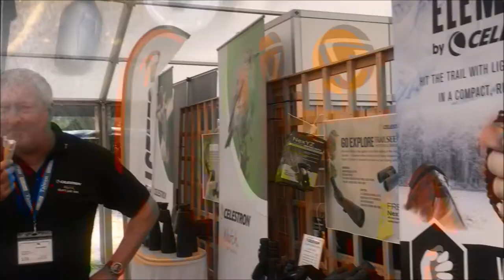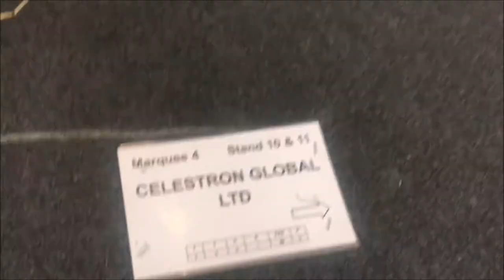Day 3 @ Birdfair 2018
This a video of Celestron's last day @ Birdfair 2018 thank you to everyone who visited the stand see you next year